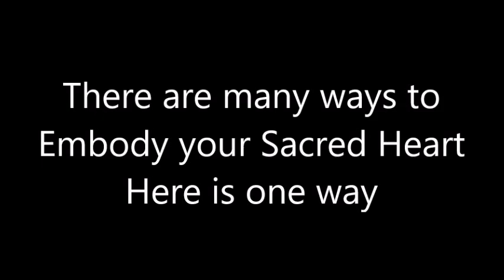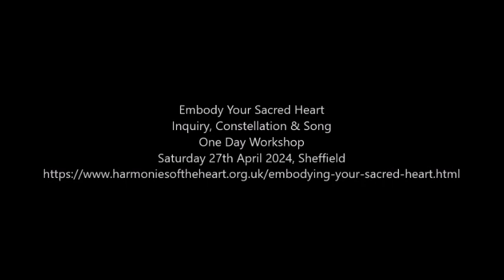Embodying your Sacred Heart: Laughter and Song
For your amusement, sharing some video clips of when I recently got the giggles with Mike when we were attempting to make some videos. Mike also shares a healing song with you.

If in Sheffield or up for traveling to our day retreat,

For more free resources, information on my 1-1 and small group coaching work, and to be in touch, go

For free resources and more information on a community of women to support you on a journey of healing and moving towards fuller health and joy go here: